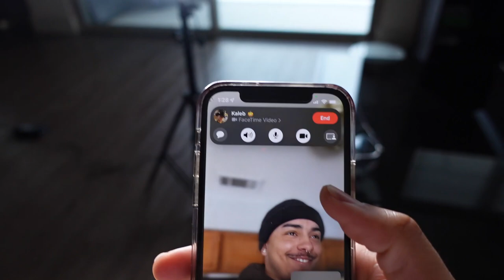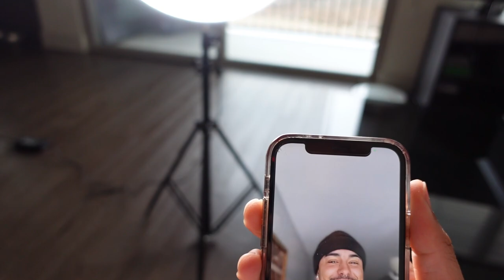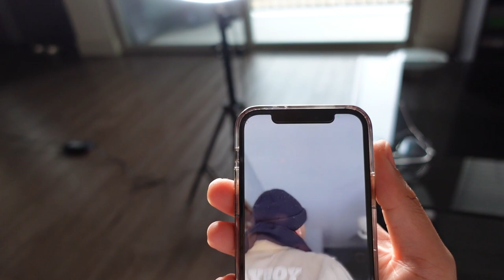MEET MY BOYFRIEND!!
Hello 2022! New year new boo! Meet my boyfriend vlog! Follow him!